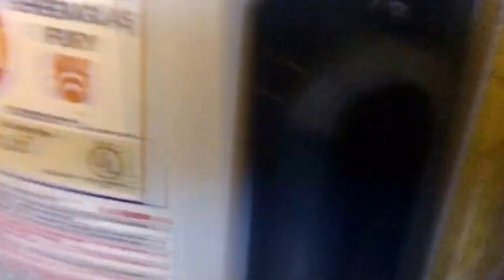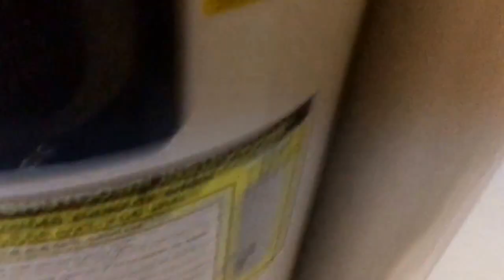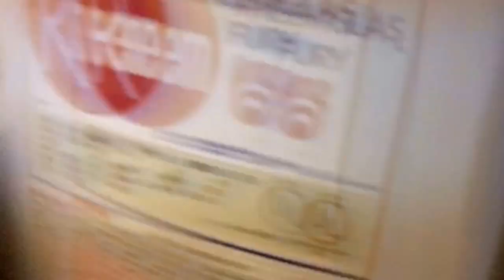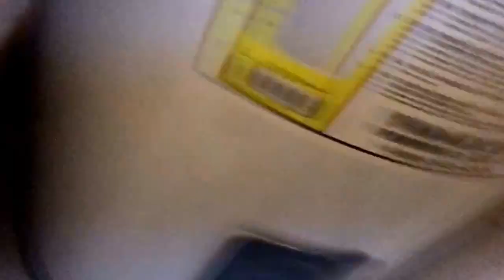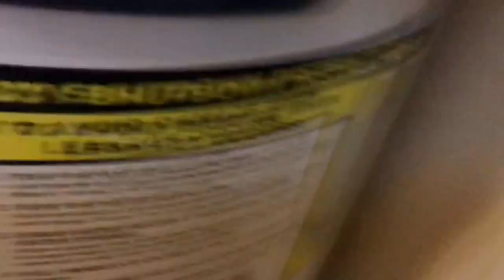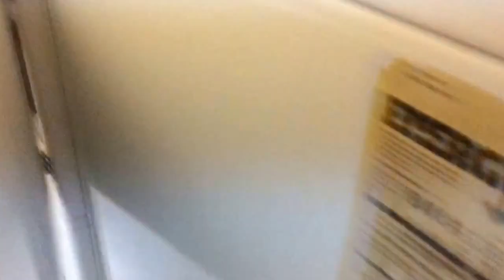Loud house lost episode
2019 me: guys there is no episode I was taken down